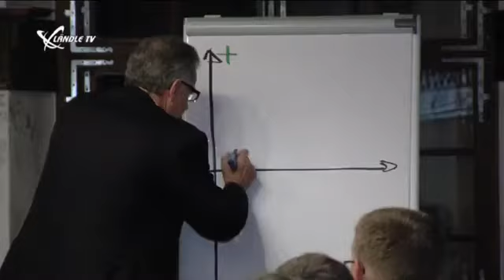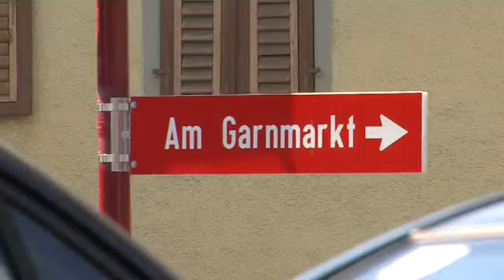Gemeindezentrum am Garnmarkt wächst weiter